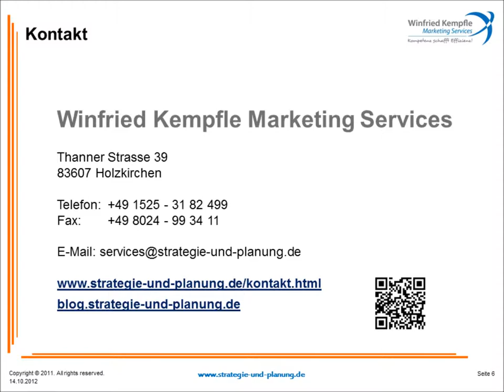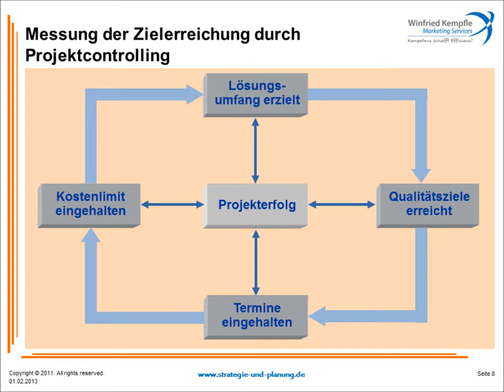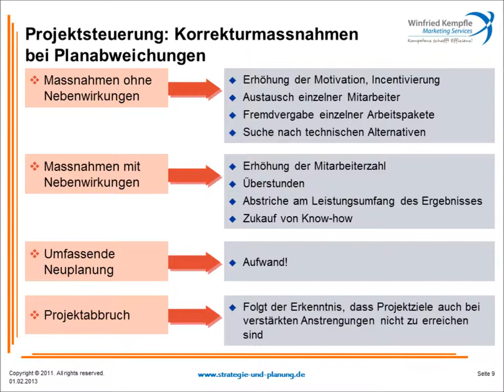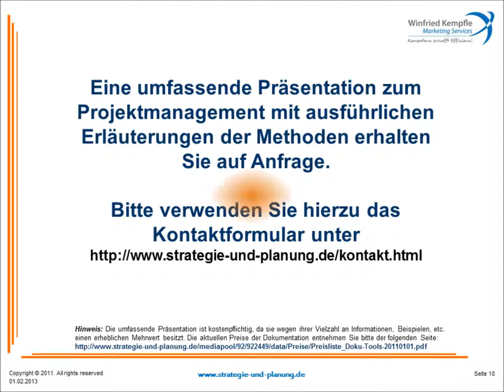Einführung in das Projektmanagement, Teil 4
Teil 4: Projektcontrolling und Projektsteuerung
Einführung in das Projektmanagement in der industriellen Praxis mit Beschreibung von Aufgaben, Methoden und Verfahren des Projektmanagements in R&D- IT-, Anlagen-, Strategie- und Web-Projekten.